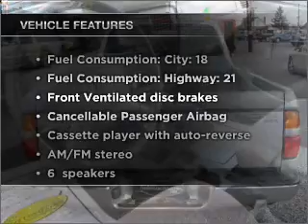2002 Toyota Tacoma - Grandberry PA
Year: 2002
Make: Toyota
Model: Tacoma
Trim: XTRACAB
Engine: 2.7 liter inline 4 cylinder 16 valve
Transmission: 5-Speed Manual
Color: Silver
Mileage: 120458
Address:
7082 US 322
Grandberry, PA 16319